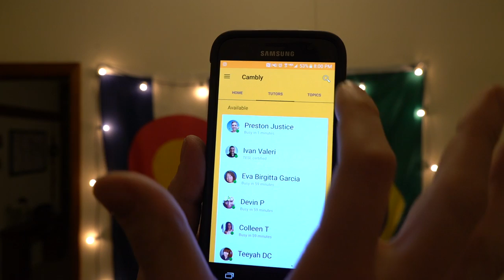Como ganhar uma aula de inglês comigo! ft. Cambly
Oi gente! Estou animado para conhecer vocês no aplicativo CAMBLY!
Sábado que vem eu vou estar dando aulas de 5 minutos para meus inscritos e vou gravar tudo para meu proximo vídeo no canal.